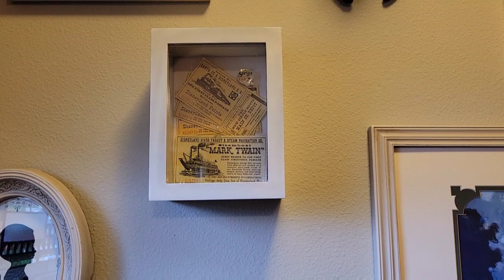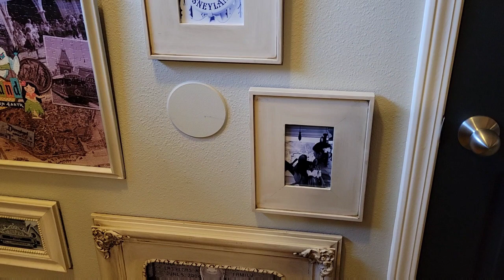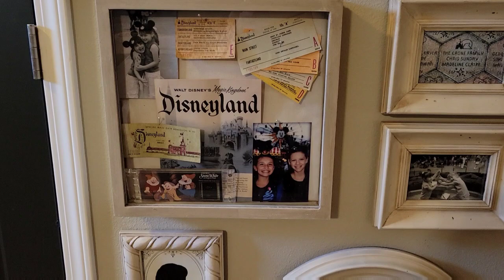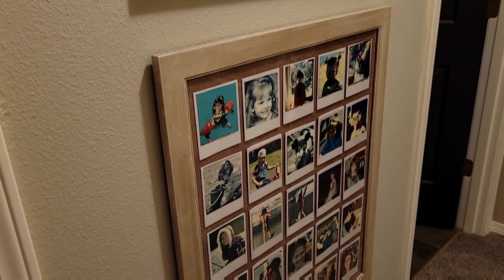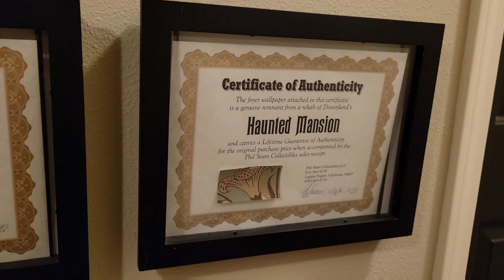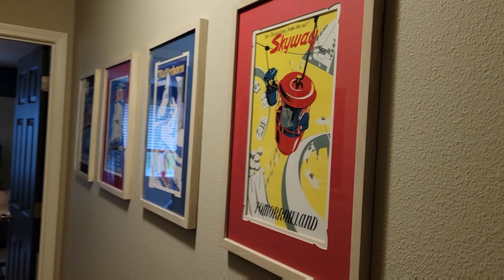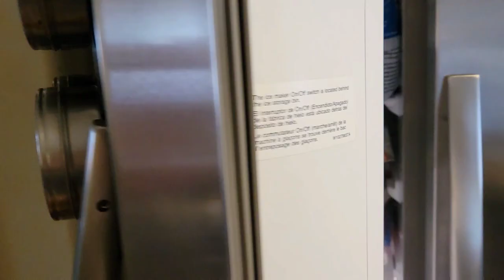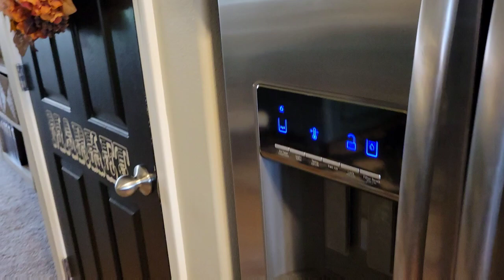THE ORGANIZED SOPRANO KNOWS WHO I AM 🤯 PLUS DISNEY GALLERY WALL/EXTREMELY SATISFYING FREEZER REVEAL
Follow along with me today on an extra special episode of the helpful home where we tour my Disney gallery wall, enjoy an extremely satisfying freezer organization reveal, and celebrate that the organized soprano actually watches my videos 🤯